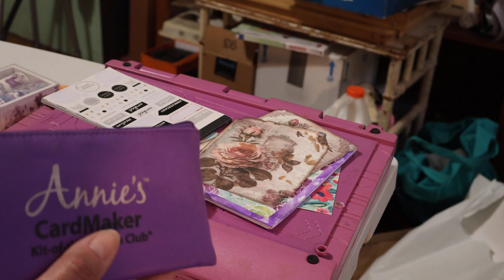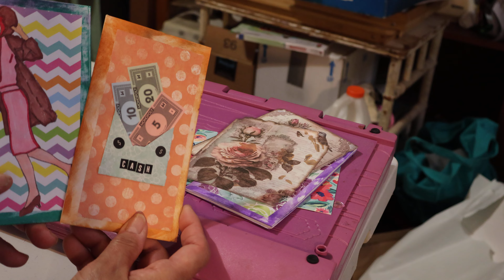Craft Night Thursday/ Crafters Companion Board/ Junk Journal Envelopes